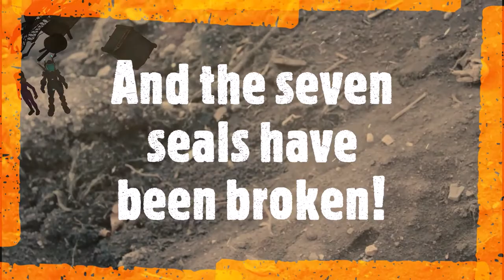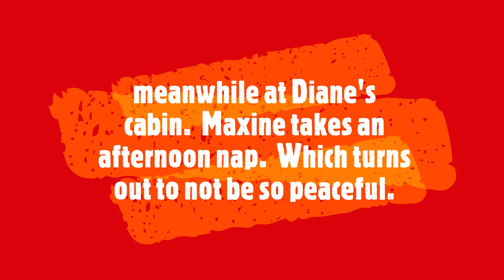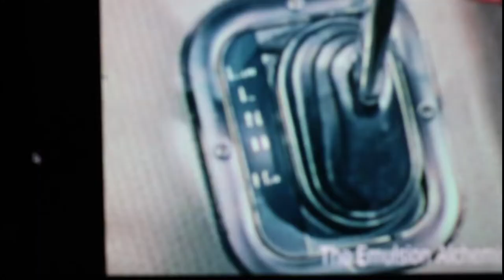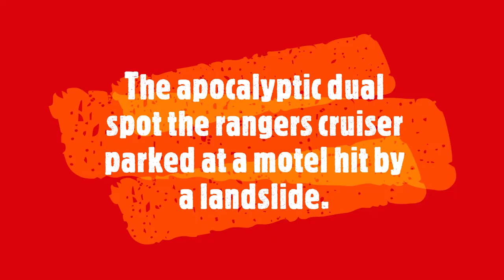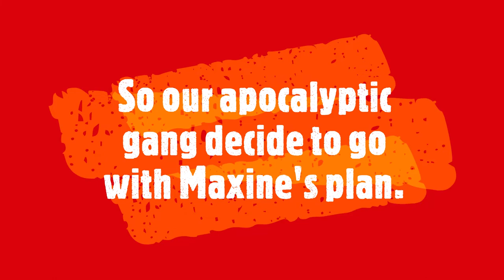Square Body Adventures EP 6: The search for Raine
Ranger Raine goes missing.  Maxine and Diane race to Crumble Town to find her!  But all is not what it seems.

FX from @MattsOffRoadRecovery